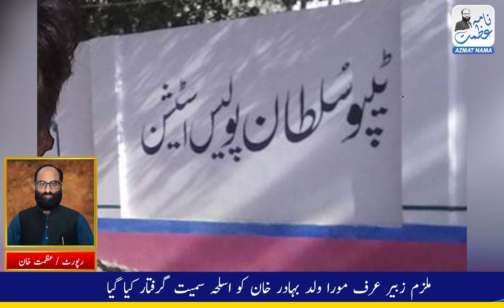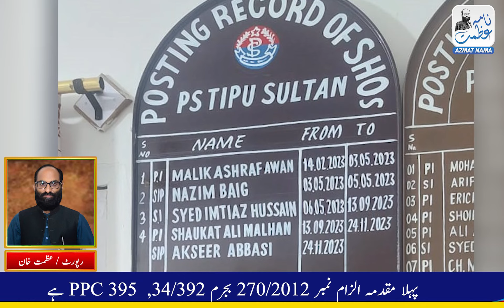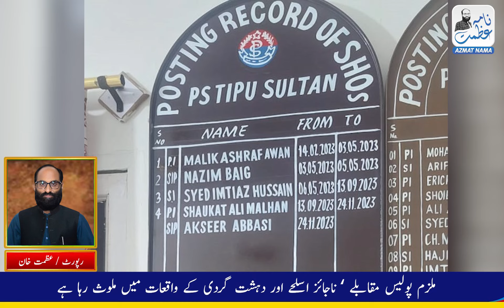Tipu Sultan Police Station Arrested Fugitive Accused Zubair in 20 Cases | SHO Aksir Abbasi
تھانہ ٹیپو سلطان پولیس نے 20 مقدمات میں مفرور ملزم زبیر عرف مورا گرفتار کر لیا

تھانہ ٹیپو سلطان کے SHO اکسیر عباسی کے مطابق ملزم انتہائی خطرناک و شاطر تھا

ملزم پولیس مقابلے ‛ ناجائز اسلحے اور دہشت گردی کے واقعات میں ملوث رہا ہے

ملزم زبیر عرف مورا کو انٹیلی جینس افسر راؤ خالد و ٹیم کی  کوششوں سے گرفتار کیا گیا

ملزم زبیر عرف مورا کی گرفتاری اہم پیش رفت قرار

ملزم زبیر عرف مورا پر 20 FIR مختلف تھانوں میں درج ہیں

تھانہ ٹیپو سلطان میں 23/1A کے تحت مقدمہ نمبر 426/24 درج

 SHO اکسیر عباسی کی علاقہ مکینوں سے کرمنلز کا صفایا کرنے میں مدد کی اپیل

تھانہ ٹیپو سلطان کے دروازے ہمیشہ عوام کے لئے کھلے ہیں : SHO اکسیر عباسی

عوام کی جان و مال اور عزت کی حفاظت کی ہماری اولین ترجیح ہے : اکسیر عباسی

ملزم کو نیو سندھی مسلم کالونی‛ ریلوے پھاٹک PECHS  سے گرفتار کیا گیا

 ملزم زبیر عرف مورا ولد بہادر خان کو اسلحہ سمیت گرفتار کیا گیا

پہلا مقدمہ الزام نمبر 270/2012 بجرم 34/392,  395 PPC ہے

دوسرا مقدمہ 211/2012 بجرم دفعہ 353/324/34 PPC درج ہے

تیسرا مقدمہ 313/2012 بجرم دفعہ 353/324 PPC تھانہ عومی کالونی درج ہے

چوتھا مقدمہ 516/2012 بجرم دفعہ 392/34 PPC تھانہ فیروز آباد درج ہے

پانچواں مقدمہ 06/2015 بجرم دفعہ i-23-a-SAA درج ہے

چھٹا مقدمہ 200/2017 بجرم دفعہ 353/186/392/34 PPC درج ہے

ساتواں مقدمہ 201/2017 بجرم دفعہ i-23-a-SAA درج ہے

آٹھواں مقدمہ 202/2017 بجرم دفعہ 392 PPC درج ہے

نواں مقدمہ 378/2018 بجرم دفعہ 34/A-381 درج ہے

دسواں مقدمہ 380/2018 بجرم دفعہ ATA-7- PPC 353/324/34 درج ہے

گیارہواں مقدمہ 128/2020 بجرم دفعہ 392/34 PPC تھانہ فیروز آباد درج ہے

بارہواں مقدمہ 209/2020 بجرم دفعہ 392/34 PPC تھانہ بلوچ کالونی درج ہے

تیرہواں مقدمہ 310/2020 بجرم دفعہ 397/34 PPC درج ہے

چودواں مقدمہ الزام نمبر  343/2020 بجرم دفعہ  CNSA ،C-6/9 درج ہے

پندرہواں مقدمہ 344/2020 بجرم دفعہ a-i-23 SAA درج ہے

سولواں مقدمہ 358/2020 بجرم دفعہ E-13 آرمز آرڈینینس درج ہے

سترہواں مقدمہ 606/2020 بجرم دفعہ 397/34 PPC تھانہ شاہراہ فیصل درج ہے

اٹھارہواں مقدمہ 371/2022 بجرم دفعہ 392/397/34 PPC تھانہ صدر درج ہے

انیسہواں مقدمہ 283/2022 بجرم دفعہ 397/34 PPC درج ہے

بیسواں مقدمہ 284/2022 بجرم دفعہ SAA 23 (i) a درج ہے